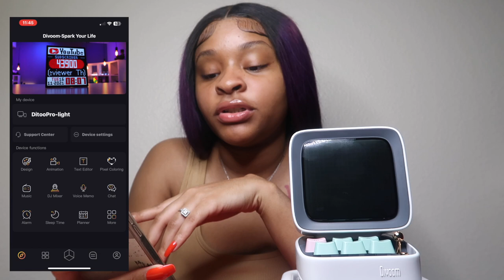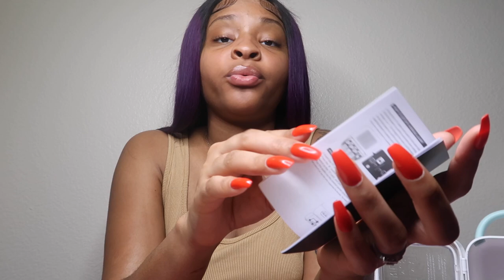ASMR | Divoom Bluetooth Speaker Unboxing! (MUST HAVE) 🔊